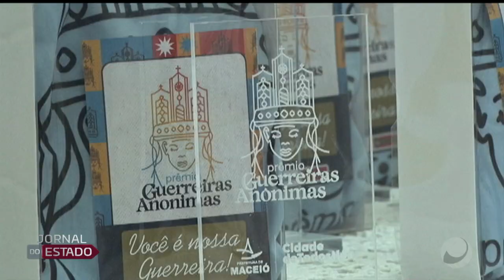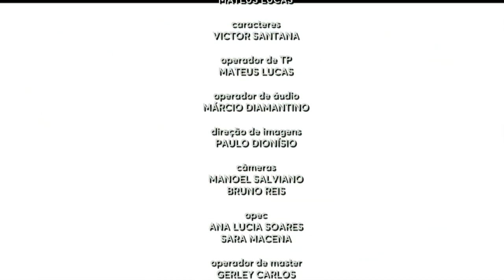Jornal do Estado 29/03/2022